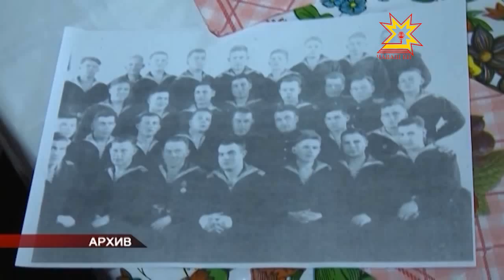Раççей авиацийĕ йĕркеленнĕренпе шăп 90 çул çитрĕ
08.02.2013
Раççей авиацийĕ йĕркеленнĕренпе шăп 90 çул çитрĕ. Республикăра 1928 çулта пуçласа самолетсем вĕçме пуçланă. Темиçе çултан сывлăшпа çынсене турттарма тытăннă. Республикăри авиаци историйĕ тата малашлăхĕ пирки пирĕн тепĕр сюжет.